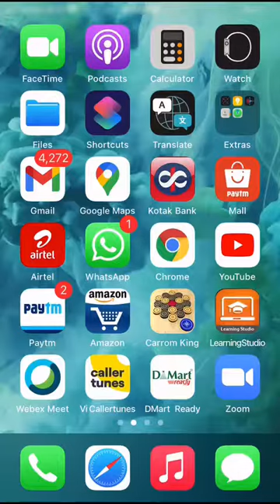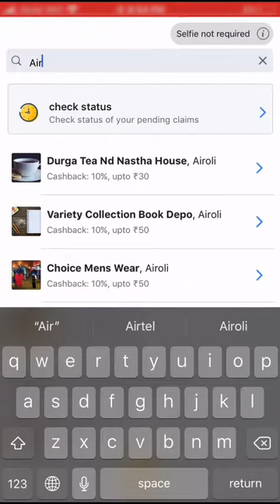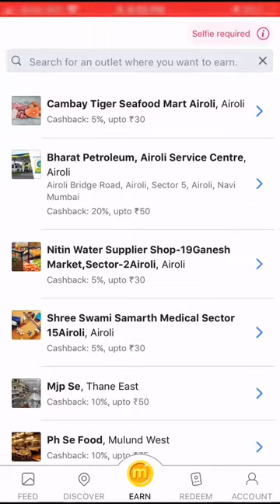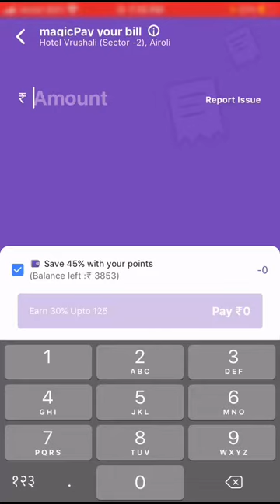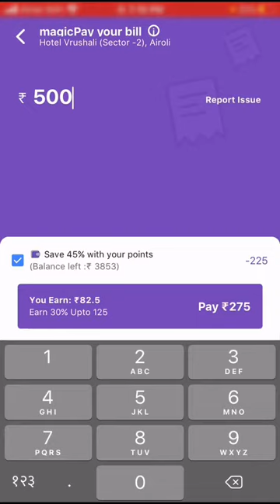Magic Pin India's No 1 savings app